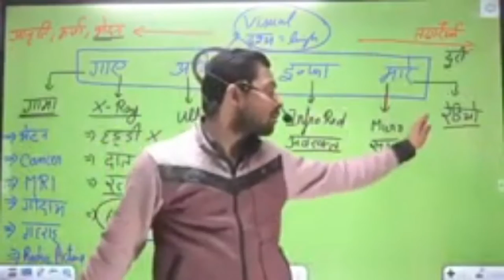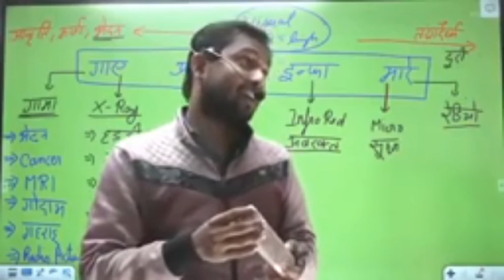🔥Khan sir tv 😀👍🔥remote to 😎control all india tv 👍